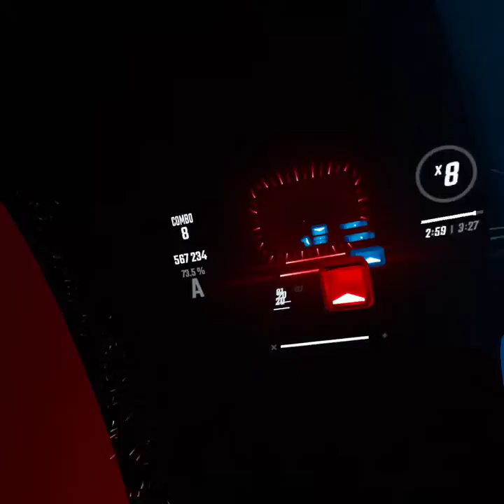The Living Tombstone - I Wanna Be A Machine | Beat Saber